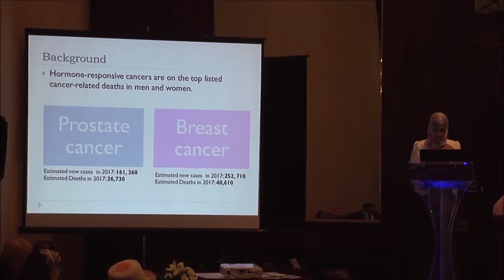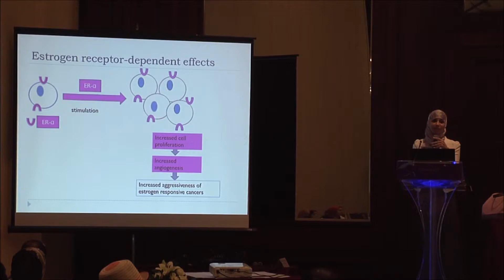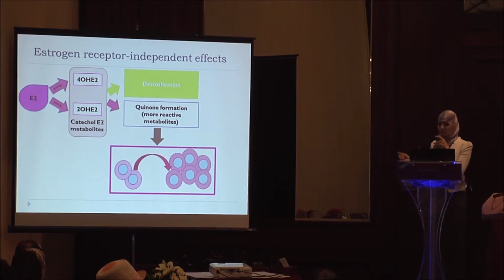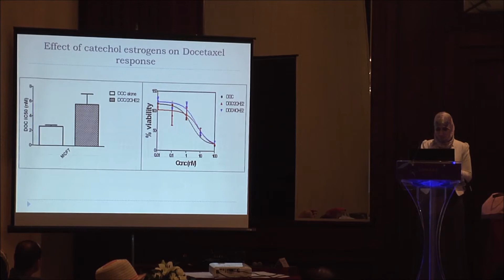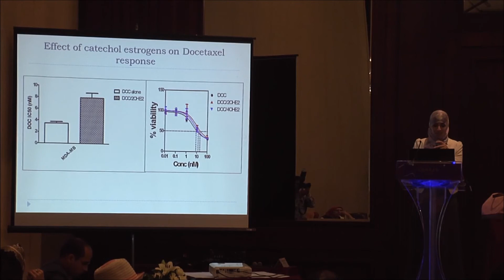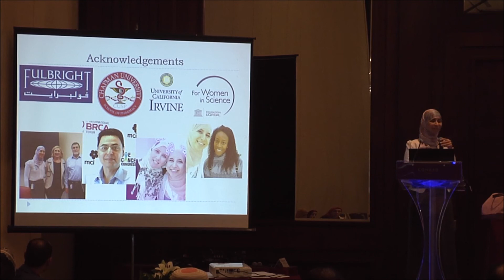Mai Tolba - "The Impact of Catechol Estrogen Metabolism of the Proliferation Rate"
Mai Tolba - Ain Shams University "The Impact of Catechol Estrogen Metabolism of the Proliferation Rate and Docetaxel (DOC) Resistance in Hormone-Responsive Cancers"
Fulbright Egyptian Scholar Program

3rd Fulbright Egypt Annual Alumni Conference
October 22, 2017 - Cairo Conrad Hotel